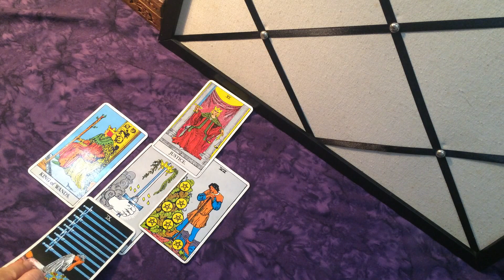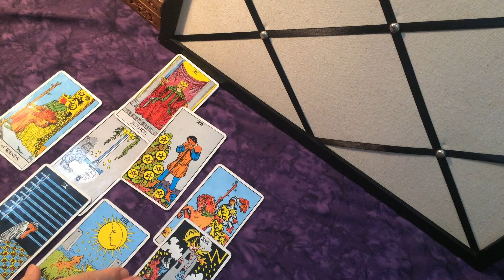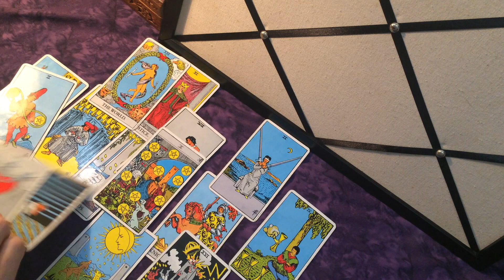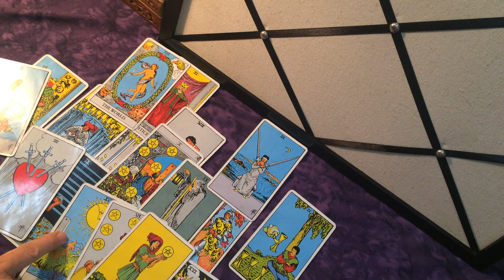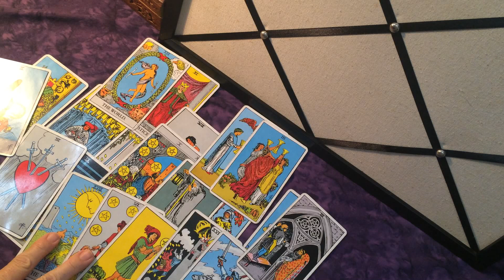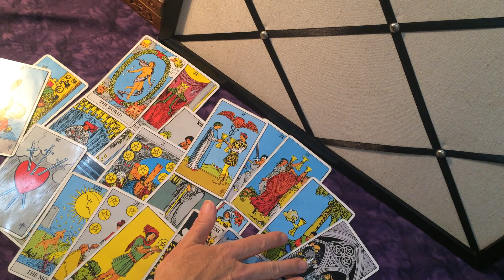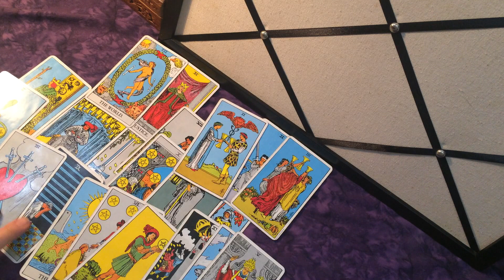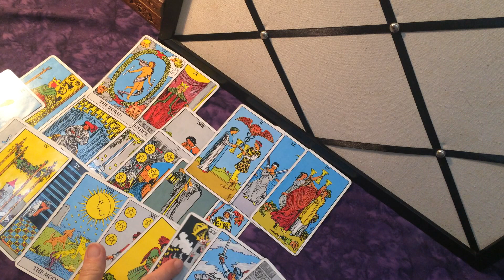Aries Monthly Sept - Be Open to Love